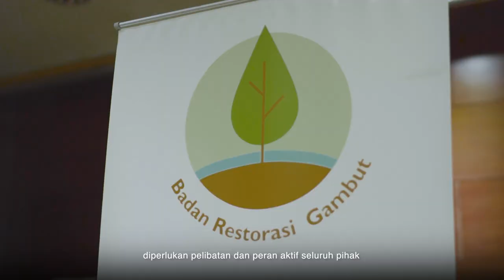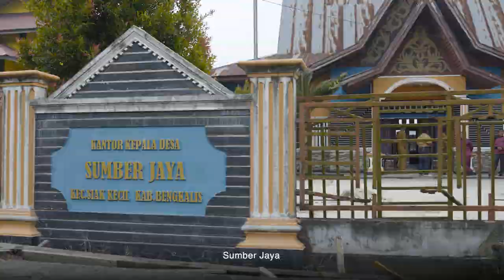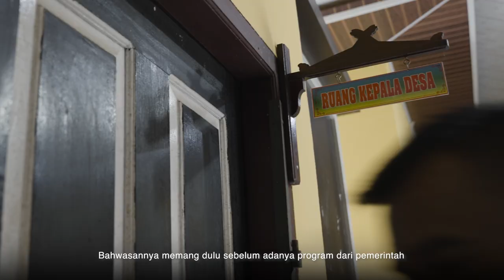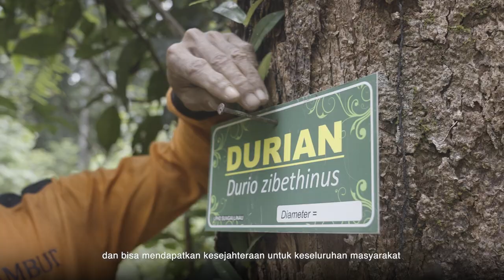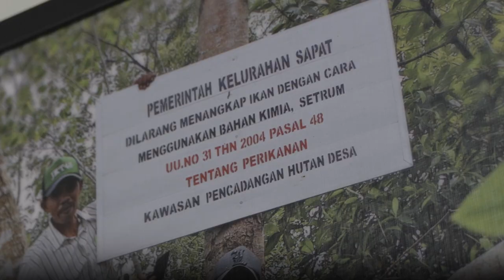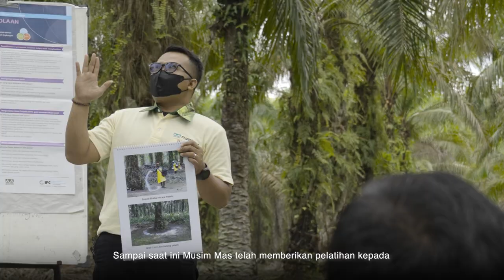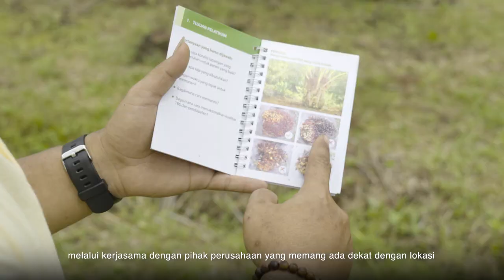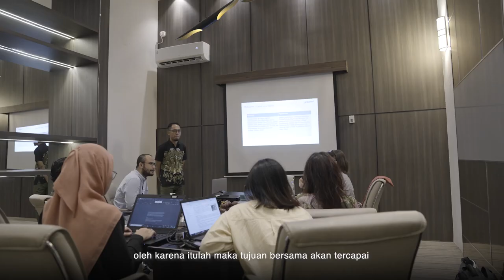Proyek Lansekap Sungai Linau - Bahasa Indonesia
Sebuah film pendek tentang Program Konservasi Lanskap Sungai Linau dan Mata Pencaharian, mendukung kelapa sawit berkelanjutan di Provinsi Riau, Indonesia.